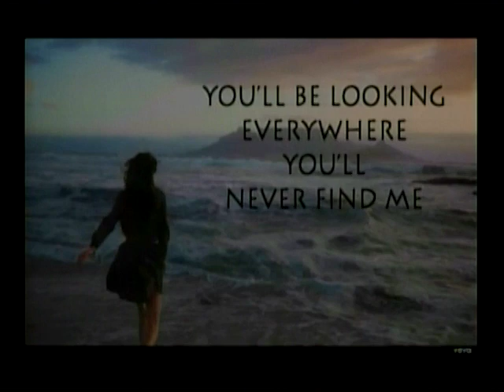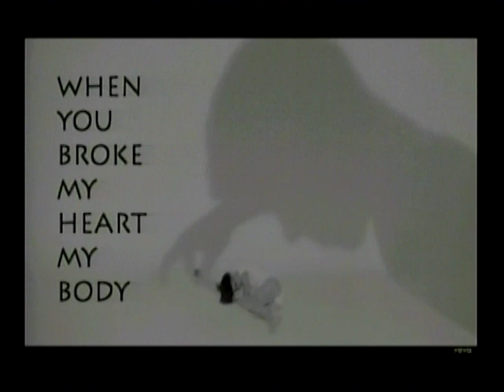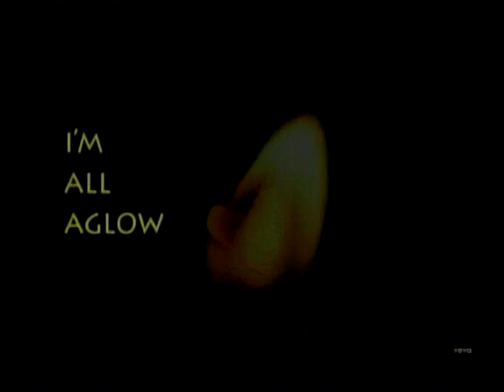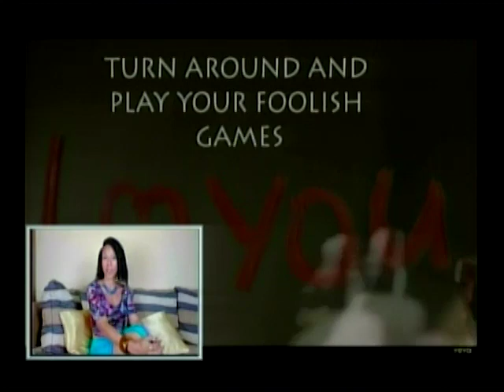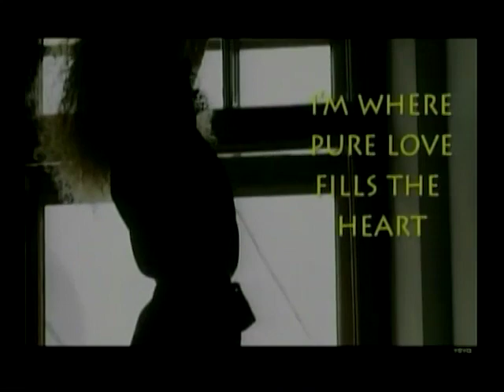Search For Me - Melonie Gillett - Musical Guest